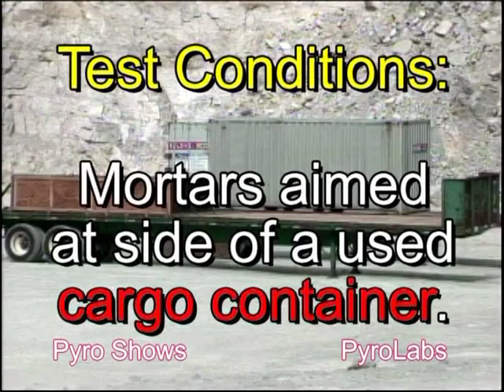Fireworks Shells vs Cargo Container